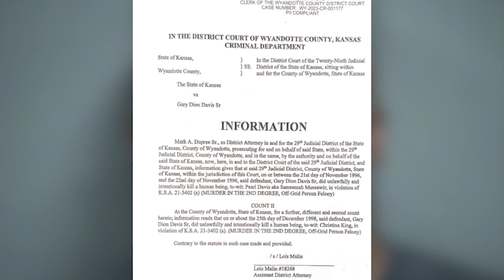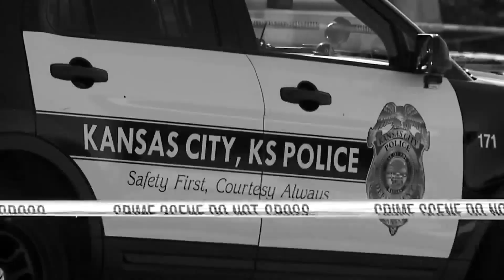Gary Dion Davis Sr Killed Christina King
Gary  Davis Sr